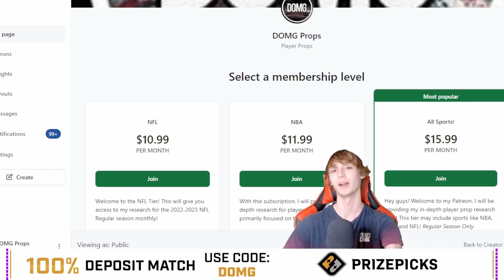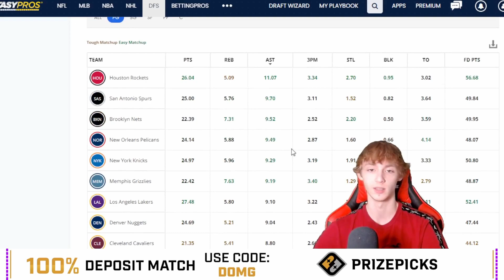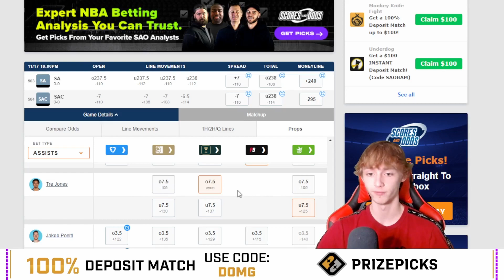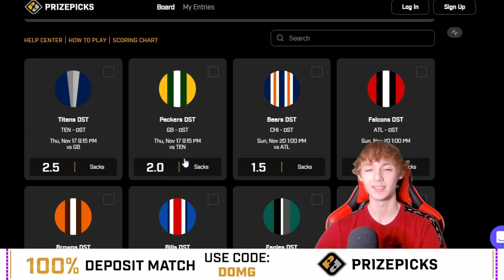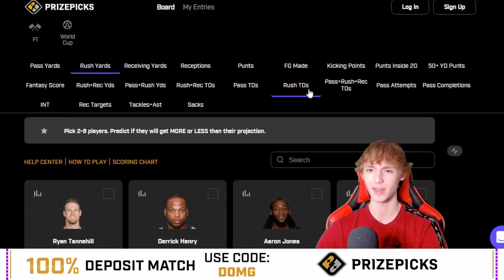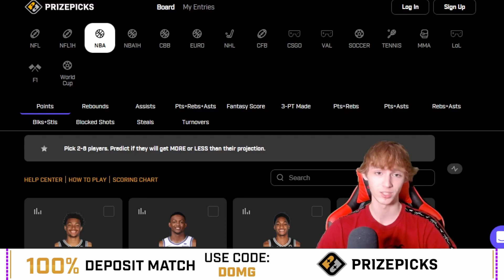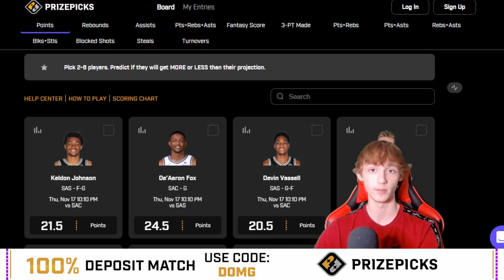BEST NBA & NFL PLAYER PROPS FOR 11/17! Best NBA Player Props on Prize Picks